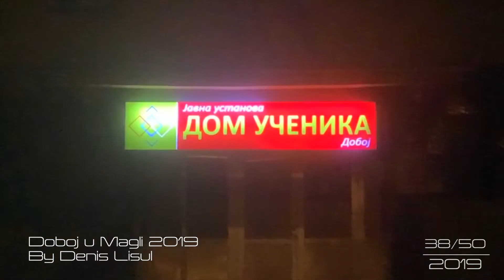Doboj u Magli 2019 38/50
Autor: Denis Lisul, Doboj